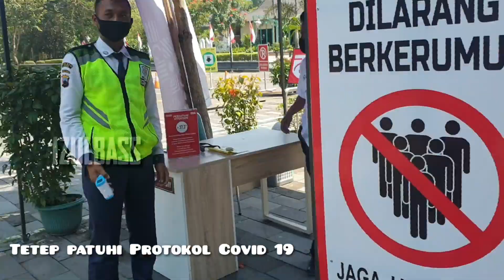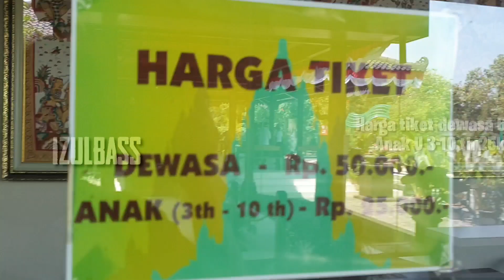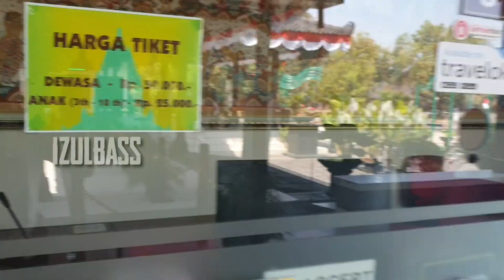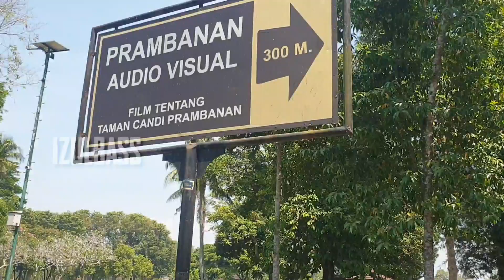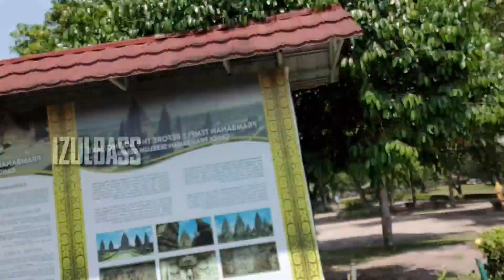Liburan di Candi prambanan jawatengah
sempetkan liburan d saat senggang dgn patuhi protokol covid 19